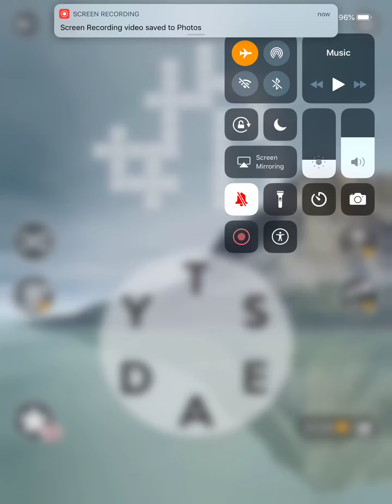Wordscapes Level 378 Answers